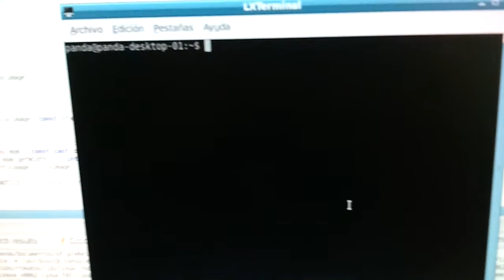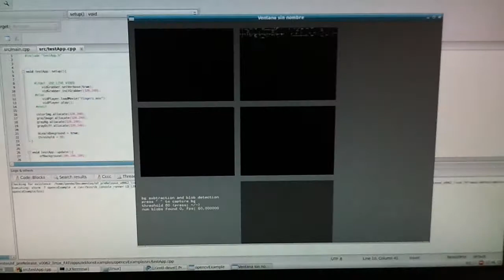Getting started with Pandaboard + openFrameworks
After more than a month waiting the Pandaboard arrived.

We are testing the performance of the board for development with GNU/Linux.

The distribution is a Ubuntu Maverick.